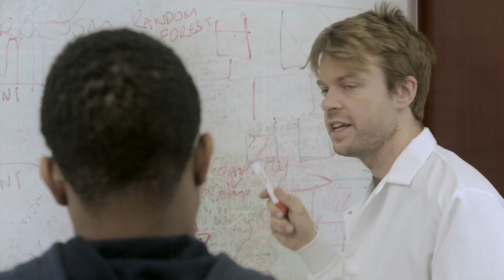Argonne Outloud Promo: Invisible Influence: A Bacterial Guide to Your Health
On Dec. 11, 2014, Jack Gilbert, a Microbial Ecologist at Argonne and an Assistant Professor in the Department of Ecology and Evolution at the University of Chicago, gave a free public lecture at Argonne. In recent years, scientists have discovered that our bodies teem with microbial life, which outnumber our cells 10 to one. In his talk, Gilbert explored how your microbial world influences your health, probing where that microbial world comes from, and highlighting the ways in which your lifestyle, diet and medical treatment can influence your microbiome. Event recording